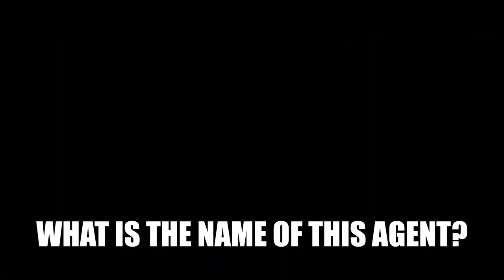Keane's Movie Quiz - Round 2 Answers